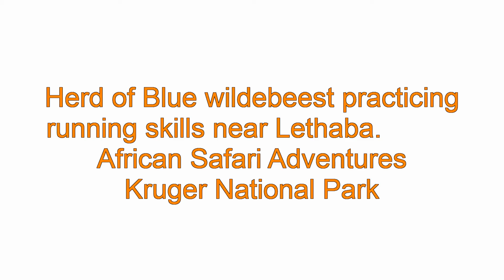Blue wildebeest sorting out rank!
Blue wildebeest running at Lethaba in Kruger National Park. Awesome sight seeing these beasts playing and chasing each other around sorting out rank. Safari Company: African Safari Adventures: Guide: Bernhard W Bekker